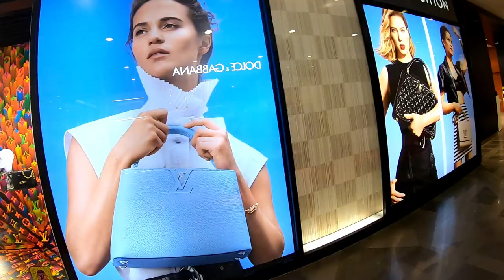Galeries Lafayette Paris no Natal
Árvore de Natal, Christmas Tree Galeries Lafayette em Paris.

Neste vídeo vocês verão a maravilhosa e icônica Árvore de Natal da Galeries Lafayette em Paris. Todos os anos a Loja inova e faz uma Árvore de Natal gigante que fica suspensa no alto da cúpola do teto bem no meio do prédio.
Mostrarei também as lojas de grife de luxo, roupas, preços e tudo o mais, está imperdível esse vídeo!!
Também mostrarei a rua em frente da Galeria
toda iluminada e enfeitada para o Natal de 2019. Espero que gostem!

Edição, Roteiro, Produção por Mah Magalhães.